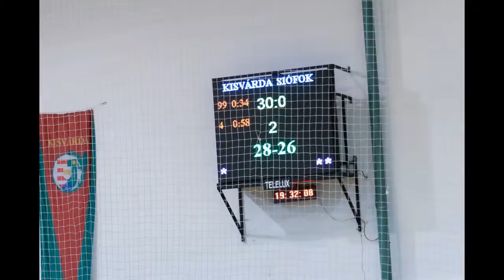Kristina Liscevic | Kisvarda - Siofok highlights